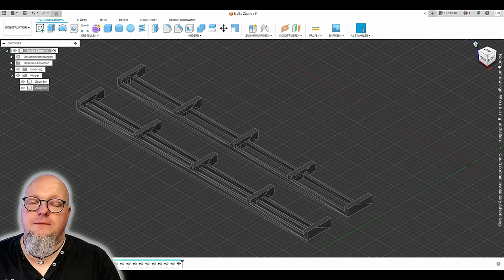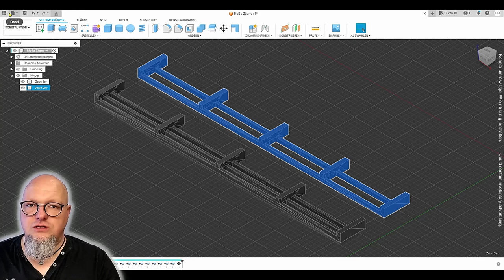So einfach und günstig! Kleinigkeiten für die Modellbahn? 🚂 [#164]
Heute geht es am unbeschrankten Bahnübergang weiter. Ein Feldweg, Lampen und ein neuer Waldparkplatz.
Zum Schluss drucke ich mir noch selbst erstellte Zäune auf dem 3D-Drucker für meine Modellbahn.

LIZENZEN